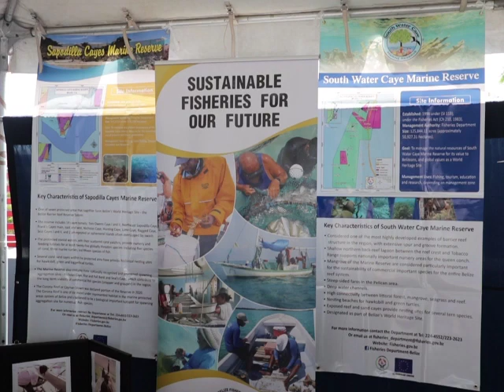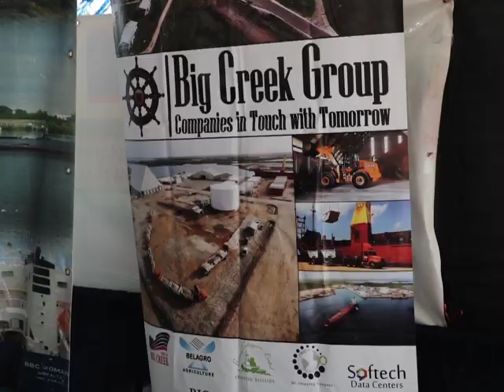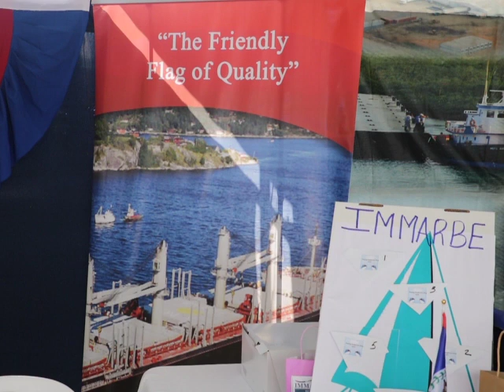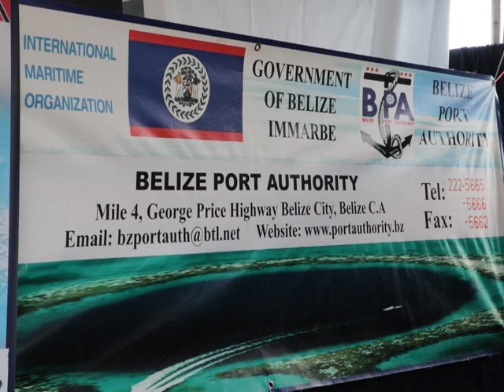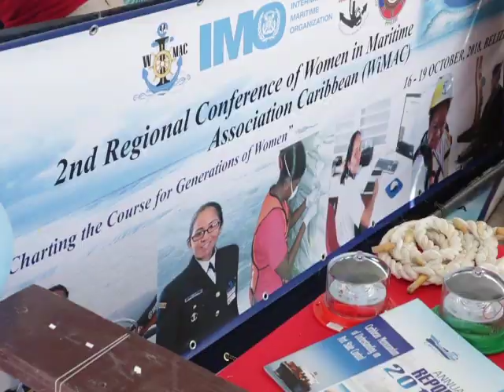Vacancy Exists for Seafarers in Belize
Other than the call centers that may have vacancies for new recruits from time to time, we don’t hear too often about job vacancies in other certain sectors. Interestingly, there are vacancies for jobs in an area that many people have not heard much about at all, or are not too keen on how that industry functions. But today, Marion Ali found out just how you can become employed in the seafaring sector and the good benefits that can accompany your job. Here’s her report.